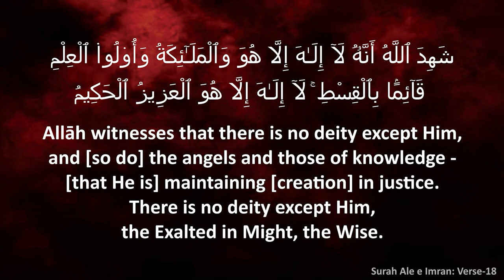THE YOUTH OF INDIA CONFERENCE┇Maqsad e Conference┇Haafiz Qari Abu Bakr Ameen Omari